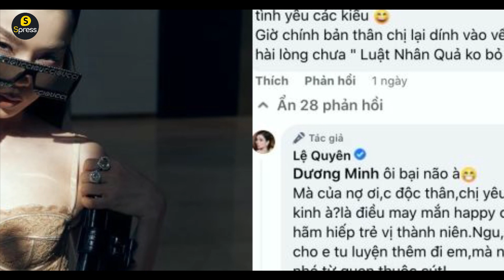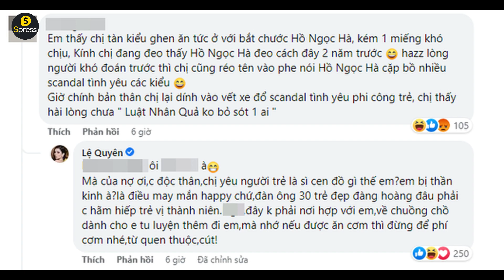Lệ Quyên gây tranh cãi khi nói antifan 'thần kinh' - Spress TV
Lệ Quyên đáp trả gay gắt sau khi một khán giả nhận xét nữ ca sĩ vướng scandal yêu trai trẻ và đang chịu luật nhân quả.
Trong một bài đăng trên trang cá nhân, Lệ Quyên bị antifan công kích, cho rằng cô ghen ăn tức ở, bắt chước Hồ Ngọc Hà, đeo chiếc kính Hà Hồ từng dùng 2 năm trước. Người này nhận xét Lệ Quyên "dính vào scandal tình yêu với phi công trẻ", "luật nhân quả không chừa một ai".